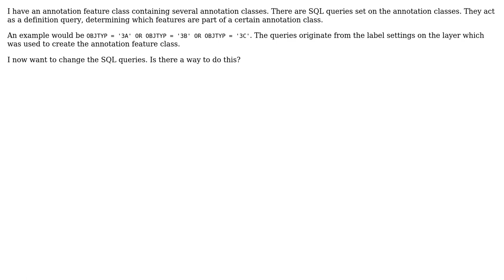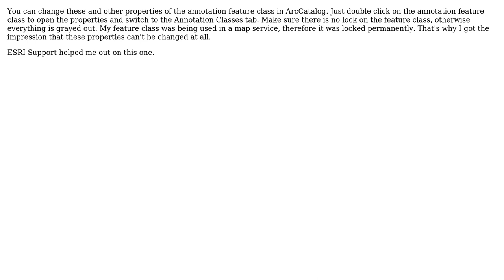GIS: Change SQL Query of an Annotation Class in an existing Annotation Feature Class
With thanks & praise to God, and with thanks to the many people who have made this project possible! You are responsible for your own actions.